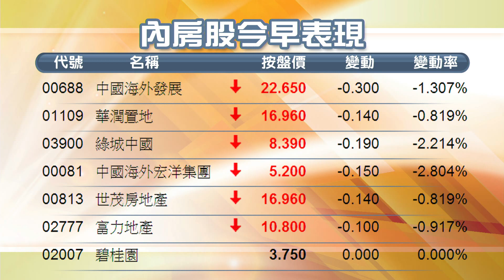【午間總結】港股失守24500關 金礦股逆市升（2014年8月7日）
【香港經濟日報】港股跟隨隔晚ADR跌勢，低開85點後，早段再受濠賭股及內房股拖累，跌幅擴大至逾百點，恒指中午收報24458點，跌126點。. （更多內容：